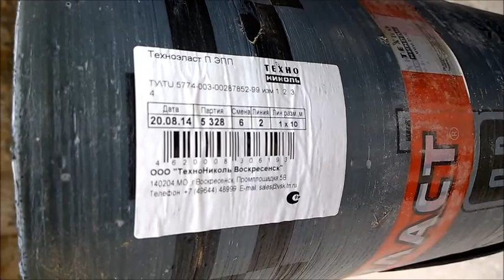петровско-разумовская вестибюль 23.09.2014